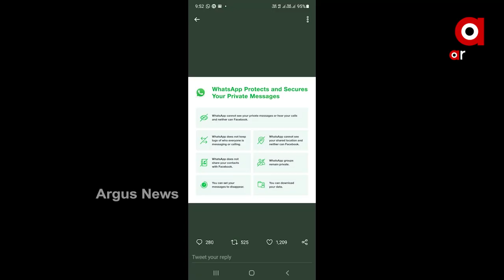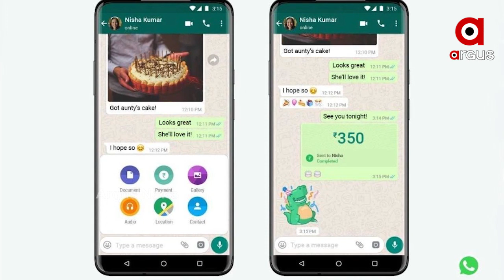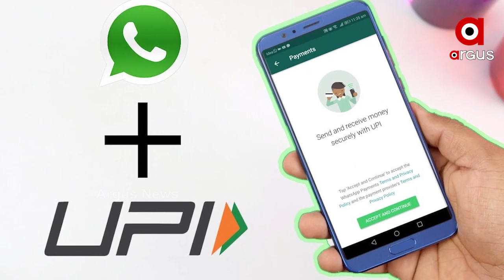ଅଡ଼ୁଆରେ ହ୍ୱାଟ୍ସଆପ୍‌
ଏବେ ଅଡ଼ୁଆରେ ଛନ୍ଦି ହୋଇପଡ଼ିଛି ଲୋକପ୍ରିୟ ସୋସିଆଲ ମିଡ଼ିଆ ପ୍ଲାଟଫର୍ମ ହ୍ୱାଟ୍ସଆପ୍ । ଅନେକ ବର୍ଷ ଧରି ଭାରତୀୟ ୟୂଜର୍ସଙ୍କ ଦ୍ୱାରା ବ୍ୟବହୃତ ହେବାପରେ କୋର୍ଟରେ ଜନସ୍ୱାର୍ଥ ମାମଲାର ସମ୍ମୁଖୀନ ହେବ ହ୍ୱାଟ୍ସଆପ୍...